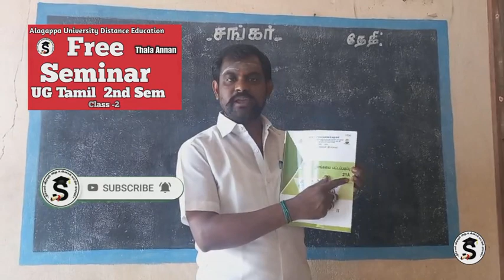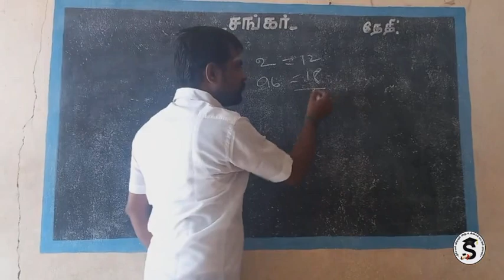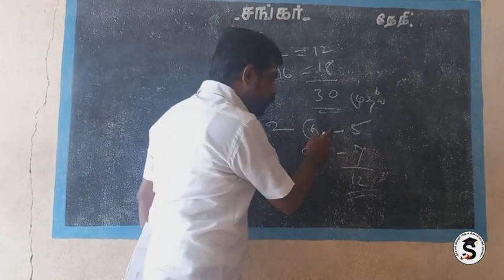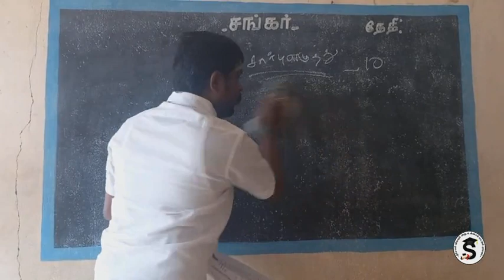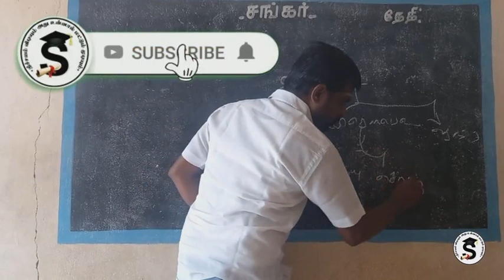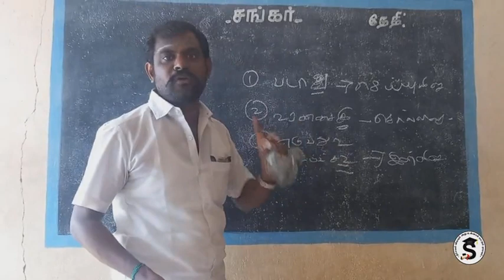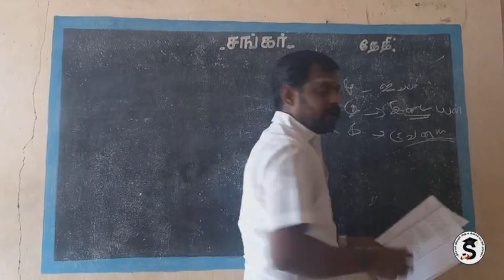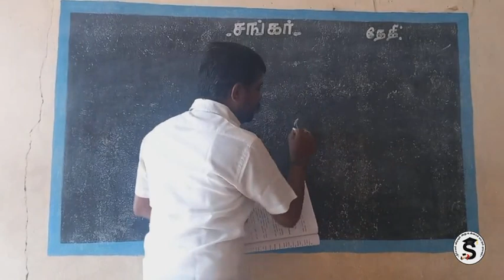Free Seminar Class | Alagappa University DDE | இலவச வகுப்பு | 2nd Semester Tamil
Alagappa University  Distance Education Students
  If u want Free Seminar Classes.
Pls Join Our TELEGRAM Groups